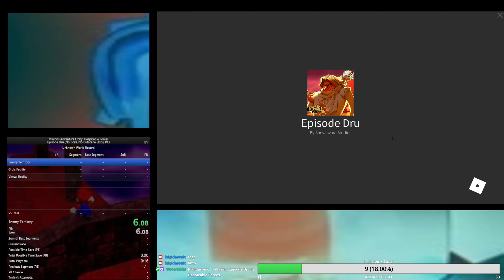Despicable Forces - Episode Dru (No Coils, No Cutscene Skips) in 13:48